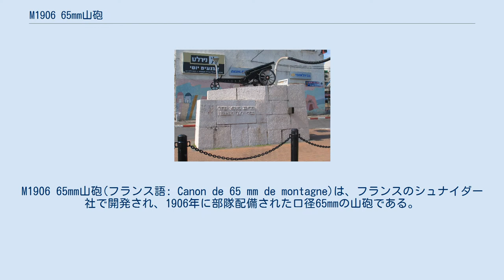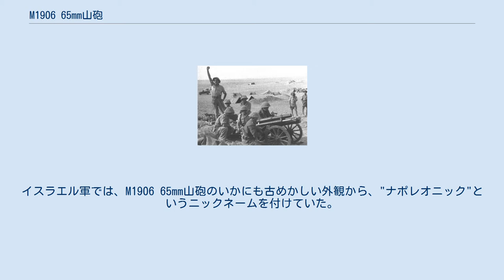M1906 65mm山砲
M1906 65mm山砲(フランス語: Canon de 65 mm de montagne)は、フランスのシュナイダー社で開発され、1906年に部隊配備された口径65mmの山砲である。
 M1906 65mm山砲は、駐退機を備えた初期の火砲の一つで、1906年にフランスの山岳砲兵連隊に配備された。
砲および砲架部分は4つの部品に分解して、ロバに乗せて運搬する事が可能であった。
 第一次世界大戦、第二次世界大戦でフランス軍によって使用され、1940年のフランス降伏後にはドイツ国防軍により接収され、引き続き使用された。
 M1906 65mm山砲は他にも、アルバニア、ギリシャ、ポーランド、そして1948年からの第一次中東戦争ではイスラエル国防軍によっても使用された。
 第一次世界大戦で、フランス軍はマケドニアの山岳地帯で、M1906 65mm山砲を中央同盟国軍との戦いで使用した。
バルカン戦線のテッサロニキでは72門のM1906 65mm山砲が投入された。
 第二次世界大戦時には歩兵支援用の野戦砲として使用され、フランスがナチス・ドイツに占領された1940年以降は、ドイツ国防軍によって6.5 cm GebK 221(f)の名称で使用された。
 1948年にイスラエルの独立宣言によって第一次中東戦争が始まったが、当時のイスラエル国防軍は世界中から手当たり次第に寄せ集めた兵器を使用して戦っており、その中にM1906 65mm山砲も含まれていた。
イスラエル軍では、M1906 65mm山砲のいかにも古めかしい外観から、"ナポレオニック"というニックネームを付けていた。
 イスラエル軍で最初に使用された、照準機の無い状態の2廷のM1906 65mm山砲は、イスラエル北部のデガニアでの戦いに投入された。
これは、イスラエル軍が初めて野戦砲を使用した戦いでもあった。
その後の第一次中東戦争の主要な戦いにもM1906 65mm山砲は投入された。
 その後、退役したM1906 65mm山砲は、イスラエル独立時の苦労を物語る記念碑として、イスラエル国防軍歴史博物館、イスラエル砲兵隊博物館の他、イスラエル各地に展示されている。